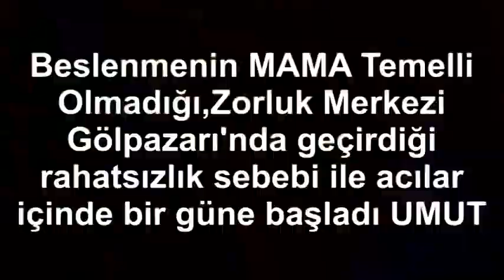Hoşgeldin UMUT Çocuk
Gölpazarı Çocuklarından Bağırsak Problemi Yaşayan Yavru’ya sizlerin yoğun katkısı ve çabası sonucu İstanbul'a nakli gerçekleşmişti.

UMUT ile ilgili geçmiş güncellemeler aşağıda yer almaktadır.

UMUT 18 Kasım 2019 tarihinde taburcu edildi. Ve Annesi,Kardeşleri ve Arkadaşlarının yanında döndü.Arkadaşları ve Kardeşleri tarafından meraklı bakışlarla karşılandı. UMUT çok mutluydu.Keyfine diyecek yoktu.Her köşeyi gezdi, dolaştı. Koklaştı kardeşleri ile.

UMUT'un artık Koruyucu bir aileside var. Aslen Bilecik'li olan Sayın Kübra Karataş'ın UMUT için hazırladığı hediye paketi bu sabah Gölpazarına fdoğru yola çıktı bile. UMUT artık Mama ile beslenecek. Darısı tüm Gölpazarı Çocuklarının olsun.

Bu süreçte bizlere destek olan, sadece maddi değil, canla başla organizasyonu tanıtan tüm CAN dostları hepinize çok teşekkür ederiz.

Gölpazarı Çocukları için bu hafta yeni bir Çağrımız olacak. Sizlerin bu yeni Çağrı içinde heyecanla,inançla,sevgi ile yanımızda olacağınız kanaati ile hepinize UMUT ve tüm Gölpazarı Çocukları adına teşekkürü bir borç biliriz.

BAĞIŞCILAR:
MLE SEÇIL KISAKAYA TEDAVİ
@ruhsuzkontes TEDAVİ
@ayhantugbaaa TEDAVİ
@kbrakrts TEDAVİ (Koruyucu Aile)
@dreamerdem_ TEDAVİ
@yavasogulla TEDAVİ
SABIR AŞ DENİZHAN ERENLER TEDAVİ
BERRİN ÖZER TEDAVİ
İLKİM DAĞLI TEDAVİ
BİSET SELEN CİVELEK TEDAVİ
@ayfer96147708 NAKİL
AYŞE ŞEBNEM CANİK NAKİL
@Theano_8 NAKİL

Not: Sıralama Gönderim Tarihine göre yapılmıştır.

ESKİ GÜNCELLEMELER:
Ameliyatsız Çözüm ile sorunu aşabileceğimizi düşündük. Ancak sağlıklı olduğunda fazla hareketli olan yavrumuz Kardeşleri ve arkadaşlarını görünce hiperaktifliğini yine ortaya koymuştu. Sağlık sorunu sebebiyle sadece yaş mama ve kaliteli kuru mama ile beslenmesine rağmen dün (10 Kasım) dikişlerinin patladığı ve sorunun tekrar nüksettiği gözlemlendi. Green Pet hekimleri tarafından olası durumların uyarılarına bakılarak ve hızla Green Pet hekimleri ile yapılan telefon görüşmeleri neticesinde yavruyu gidiş-geliş v.b. etkenler ile 8 saatlik bir zaman diliminde İstanbul’a getirdik.

Biz bu yavrunun adını “UMUT” koyduk.

Sabah 03:30 civarlarında Nöbetçi personelin müdahalesi ile çıkan parçalar dezenfekte edilerek yavru steril bir ortamda dinlenmeye alındı. Bu gün (11 Kasım) saat 11:00 itibarı ile ilk tetkik sonuçları alındı ve Bağırsakların boşalabilmesi ve ameliyata hazırlık için gözlem alanına alındı.

Saat 16:30 civarı alınan bilgilendirmeye göre eğer iç organ zararı meydana gelmemişse bu gün geç saatlerde dahi olsa Ameliyatının gerçekleştirileceği bilgisi tarafımıza iletildi.

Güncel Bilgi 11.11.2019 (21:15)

UMUT Ameliyattan çıktı. Ameliyat öncesi Kısırlaştırma onayını alan Green Pet Veteriner Kliniği Umut kızın kısırlaştırmasınıda gerçekleştirdi. Bağırsakların görmüş olduğu tahrişlerin iyileşme süresi biraz zaman alacağından taburcu işleminin en az 10 gün süreceği dile getirildi. Ana sebebin Gölpazarı Yaşam Alanının Mama verememesi ve imkansızlıklar sebebi ile Tavuk-Bayat ekmek karışımı papara sebebiyle olduğu hekim tarafından dile getirildi.Kemik parçaları dahi çıkarılmış. Bu parçalar zamanla kabızlık, sonrasında ise baskı sebebiyle bağırsağın dışarı çıkması ve iç organların zarar görmesi neticesi ile karşı karşıya bırakmış Umut’u. Sizlerin destekleri ile Mama probleminin de özellikle kış ayının girmesiyle aşılacağına dair inancımız devam ediyor.Taburcu süreci uzaması sebebiyle destek talebimiz maalesef devam ediyor. Süreç devam ettiği için sizlerden gelenleri paylaşmak etik değil ancak takriben %15 oranında destek gelmiş durumda. Ümitvarız. Ümidimiz devam ediyor. UMUT Kız bu umutlar ile hayırlısı ile taburcu olup Annesi ve kardeşlerinin yanında gidecek.